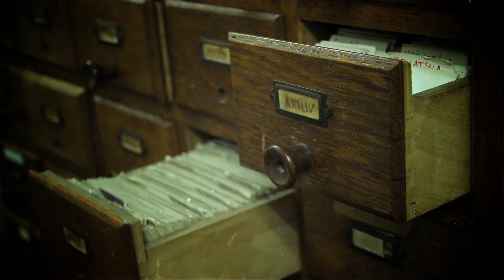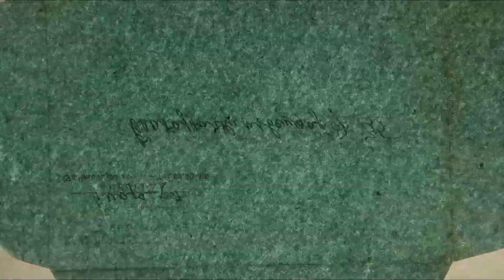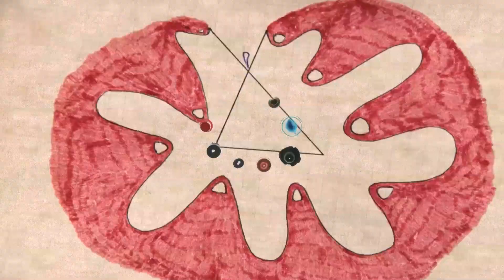Radiovizija: Govori Mihovil Logar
Razigran i uvek vedar duh Mihovila Logara, neumornog kompozitora, izvođača, pedagoda i autora večnog dela "Himna Beogradu" u nagrađivanom filmu Miloša Tomića, koji je deo druge sezone projekta Radiovizija.

U produkciji Radio televizije Srbije i Platforme, druga sezona Radiovizije donosi 5 animiranih filmova inspirisanih arhivom Radio Beograda.

Reditelj: Miloš Tomić
Autor projekta Radiovizija: Gregor Zupanc